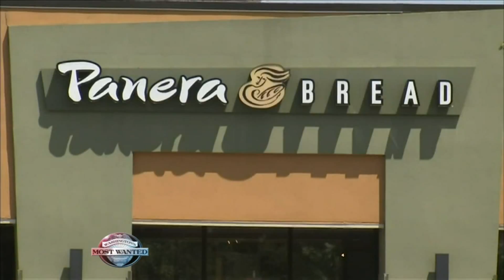WANTED: Prolific pickpocket perps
Edmonds detectives say someone knowing this pair’s names could help take down a prolific theft ring. Detectives say they went on a spending spree with a credit card from a purse that was stolen from the Panera Bread in Edmonds.